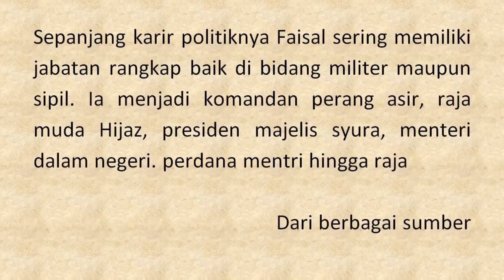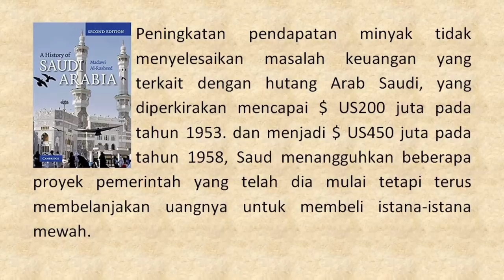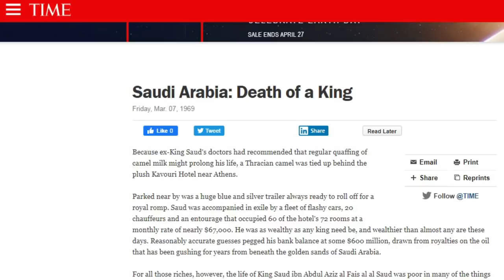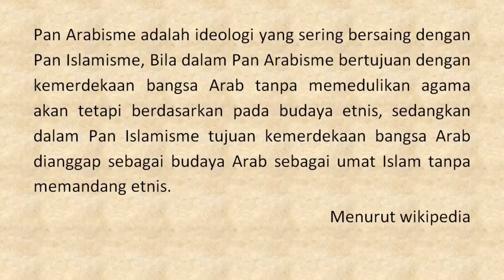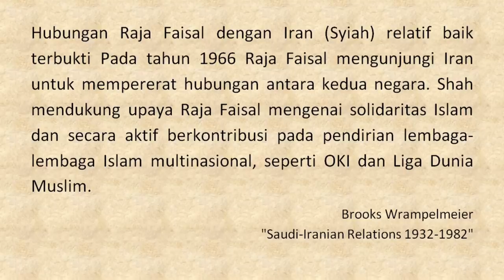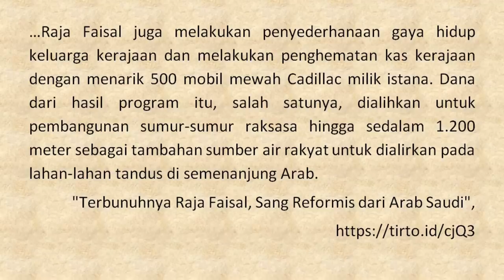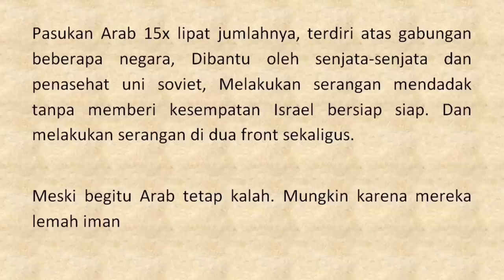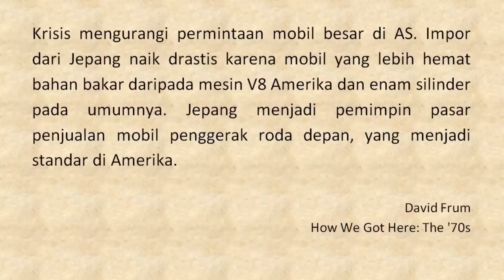Eps 260 | RAJA SAUDI YANG GUGUR KARENA MELAWAN ELITE GLOBAL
maaf, saya berbicara kurang kronologis di eps ini. mungkin karena lagi ngantuk. tetapi setidaknay saya sudah membuat sebuah narasi tentang kisruhnya sebuah kerajaan monarki absolut terbesar dan terkaya di dunia karena kehadiran seorang pembaharu. kendati pembaharu itu kini dilenyapkan, kita bsia mengungkap perjuangannya dan jika berkesempatan kita bisa meneladani sikap sikap dan kebijakan positinya
 Silahkan kunjungi medsos saya.